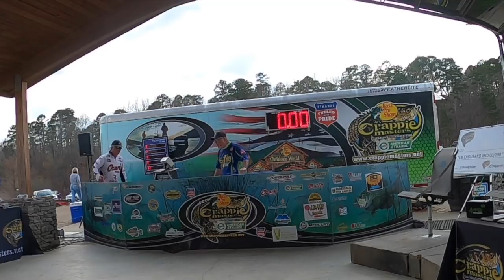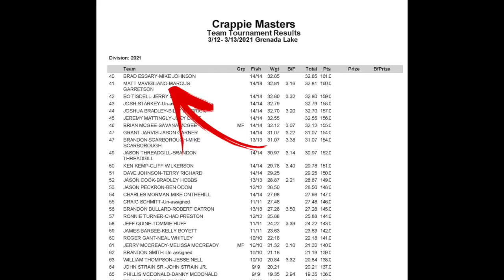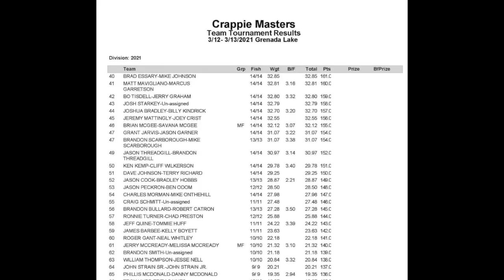Grenada Pre Spawn Crappie Masters 2nd Day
844-Ozark44